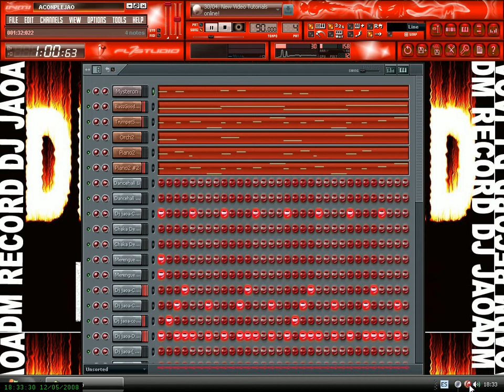Dj Jaoa Acomplejado Making ThE SonG Reggaeton full Artist